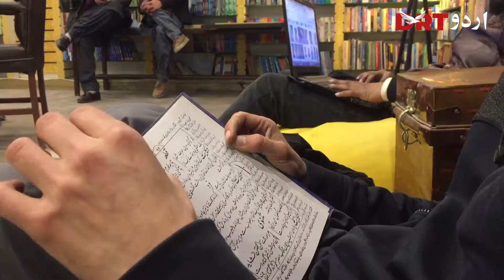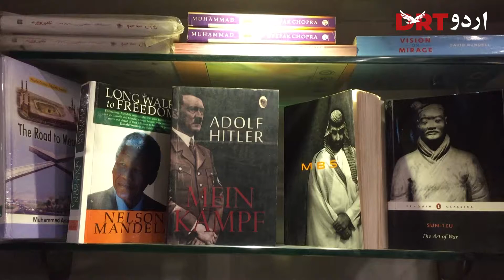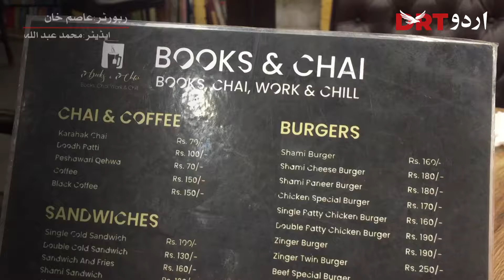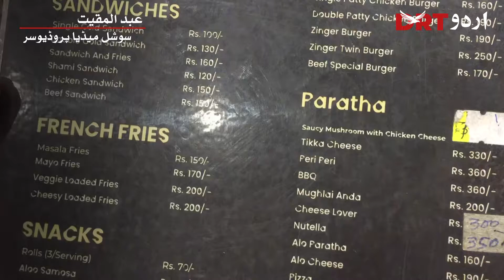We want to revive storytelling & debate culture through books & chaye cafe | DRT Urdu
Hasan Basheer is an entrepreneur and running an online business. He also wants to revive storytelling & debate culture through his books & chaye cafe in Peshawar. Watch DRT Urdu for further details